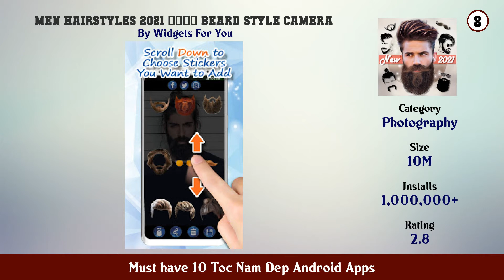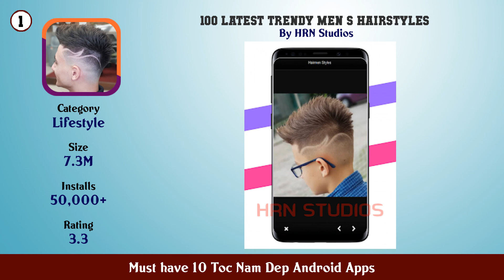Must have 10 Toc Nam Dep Android Apps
11. 80 Top Model of Male Haircut

10. Men Hairstyles HD

9. Barber Shop Hair Cut Salon Hair Cutting Game 2020

8. Men Hairstyles 2021 👨 Beard Style Camera

7. Hairstyles for your face

6. Man Hairstyles Photo Editor

5. Barber Hair Salon Beard Makeover

4. Hairstyles for your face Free Hair salon

3. Barber Shop Hair Salon Cut Hair Cutting Games 3D

2. Hair Salon Barber Kids Games

1. 100 Latest trendy men s hairstyles